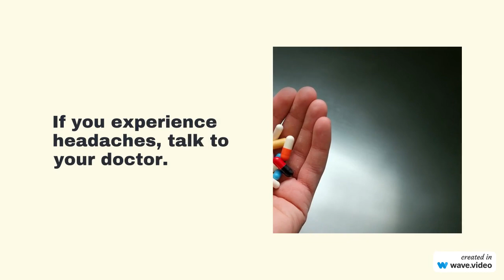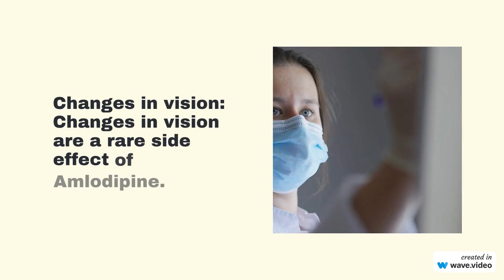Side effects of Amlodipine | High blood pressure and angina (chest pain) | Pharmacist and Drugs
Amlodipine is a calcium channel blocker that is used to treat high blood pressure and angina (chest pain). It works by relaxing the blood vessels and making it easier for blood to flow.

Amlodipine is generally safe for most people, but it can cause some side effects. The most common side effects of amlodipine are:

Swelling of the hands, feet, ankles, or lower legs (edema)
Headache
Upset stomach
Nausea
Stomach pain
Dizziness or lightheadedness
Drowsiness
Excessive tiredness
Flushing
Some side effects of amlodipine are more serious and can require medical attention. These include:

Fast or irregular heartbeat
Chest pain or discomfort
Fainting
Allergic reaction, such as rash, hives, or swelling of the face, lips, tongue, or throat
Worsening of angina or heart attack
Liver problems
Kidney problems
Muscle pain
Erectile dysfunction
If you experience any of these serious side effects, stop taking amlodipine and contact your doctor immediately.

If you are taking amlodipine, it is important to talk to your doctor about the potential side effects. Your doctor can help you decide if amlodipine is right for you and can monitor you for any side effects.

Here are some additional things to keep in mind about amlodipine:

Amlodipine can interact with other medications, so be sure to tell your doctor about all the medications you are taking.
If you miss a dose of amlodipine, take it as soon as you remember. If it is almost time for your next dose, skip the missed dose and take your next dose on time. Do not take two doses at the same time.
Store amlodipine at room temperature in a dry place.